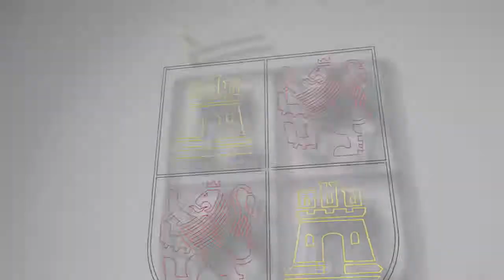Trabajar por los intereses de la ciudadanía castellano y leonesa